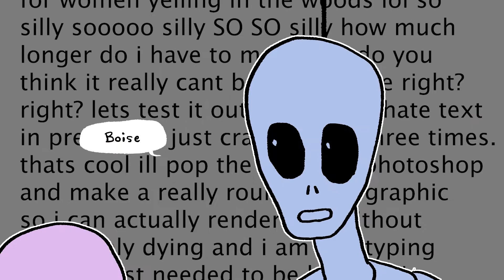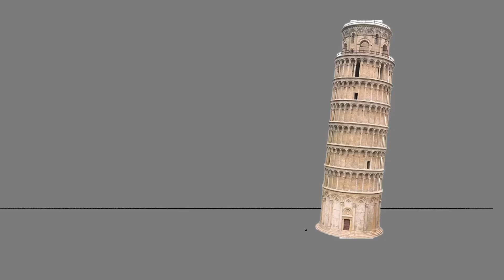No Visa Animatic 8/18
CURRENT animatic for my project No Visa! way more to come !